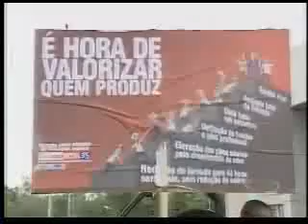ES TV I - Greve dos metalúrgicos - 21/11/08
Os metalúrgicos terceirizados que prestam serviço às empresas Vale e ArcelorMittal Tubarão, entraram em greve nesta sexta-feira (21). De acordo com o sindicato da categoria, o Sindimetal, o movimento atingiu todas as empresas contratadas pelas indústrias e paralisou 10 mil trabalhadores, de um total de 25 mil que atuam no Estado.